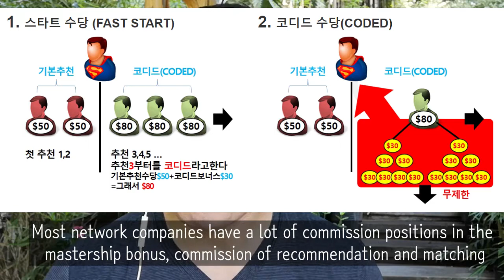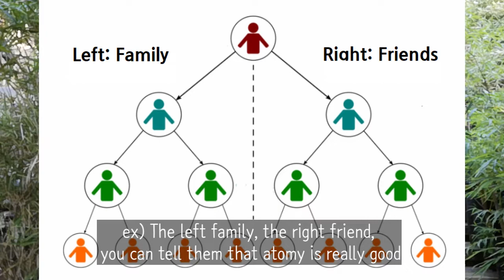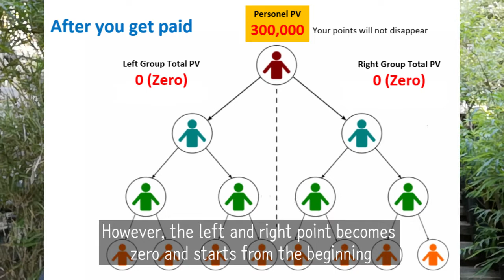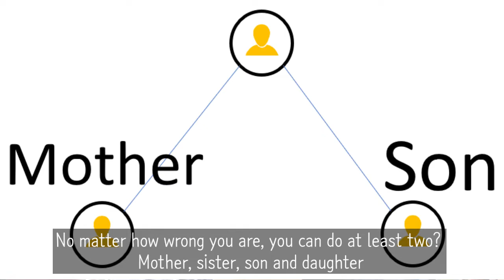Atomy Marketing plan 2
If you want to use atomy, use it with proper understanding